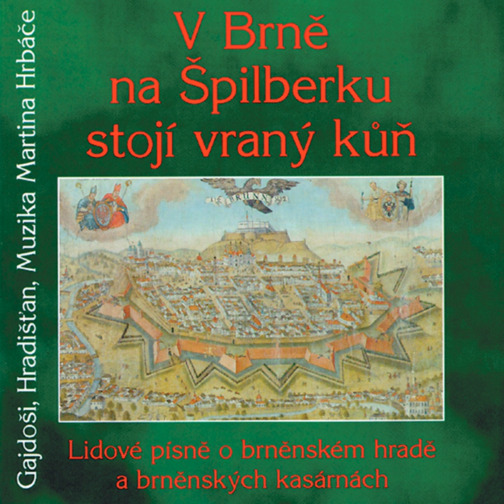Husaři, husaři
Husaři, husaři · Hradišťan · Cimbálová muzika Martina Hrbáče · Gajdoši

V Brně na Špilberku